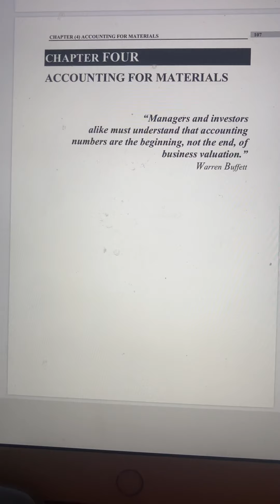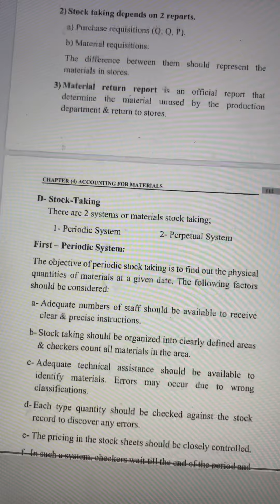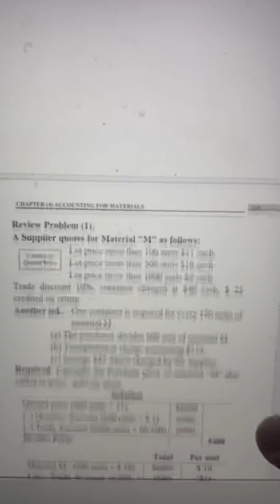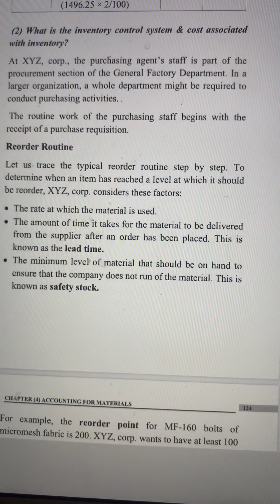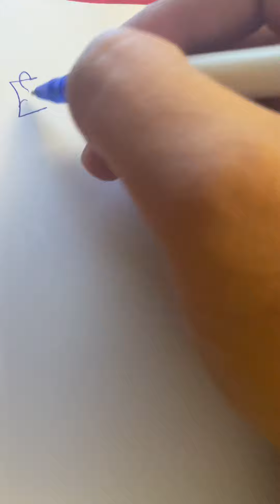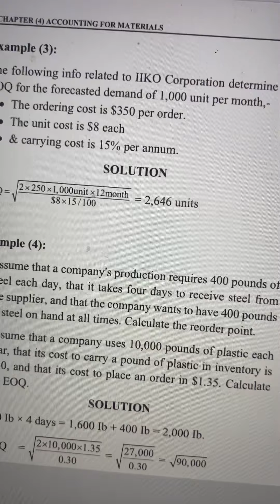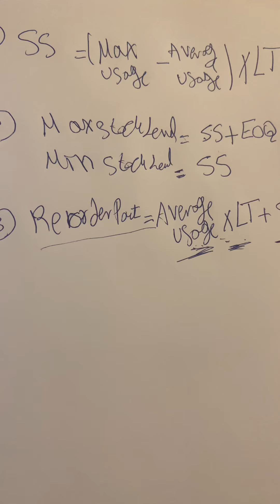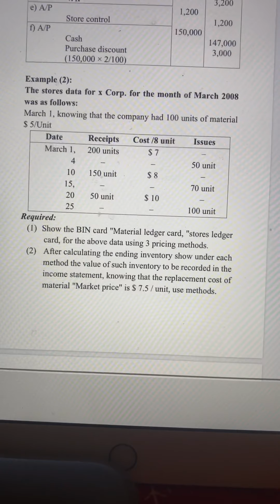Chapter Four Accounting for Materials